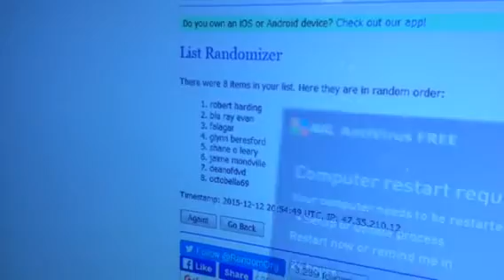1000 Sub Contest Winner Revealed